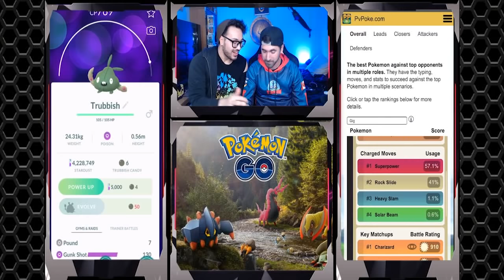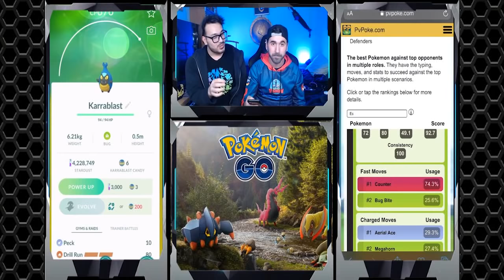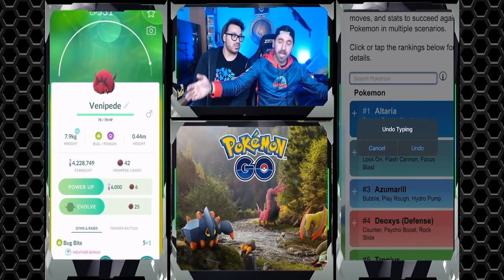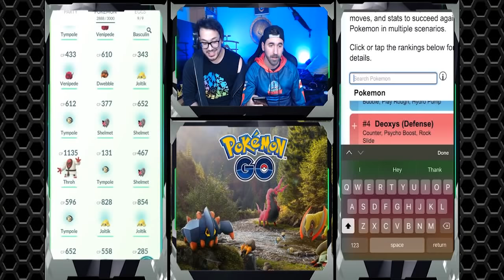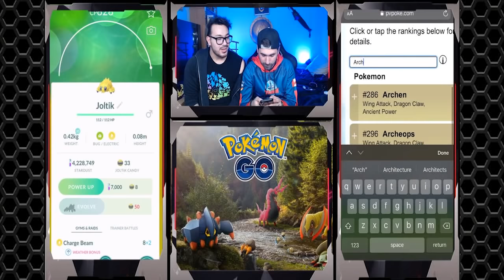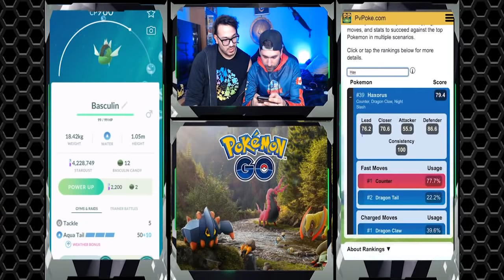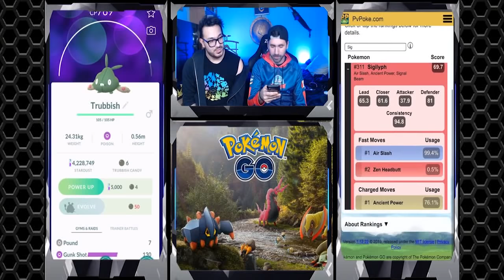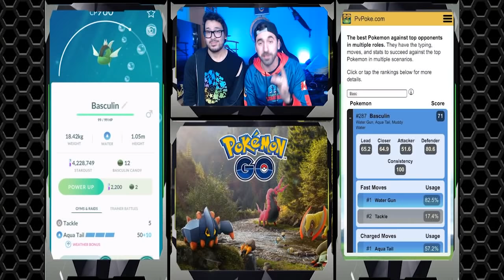ARE THE NEW UNOVA POKEMON VIABLE IN PVP ?! | POKEMON GO PVP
WITH THE RELEASE OF THE NEW UNOVA STONE, WE DIVE DEEP TO SEE IF THESE POKEMON ARE VIABLE IN PVP!!

Resources:
Pokebattler
PvPoke